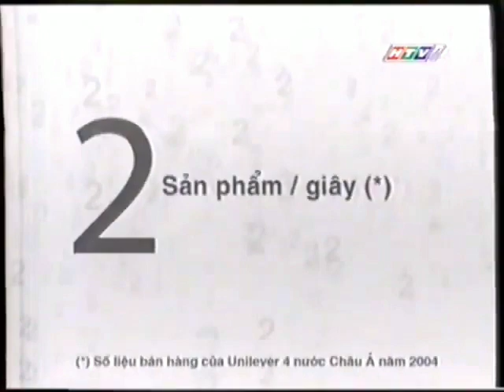Kem dưỡng Pond's Skin Lightening (Skin Lightening Cream) "Swan" 30s - Vietnam, 2005